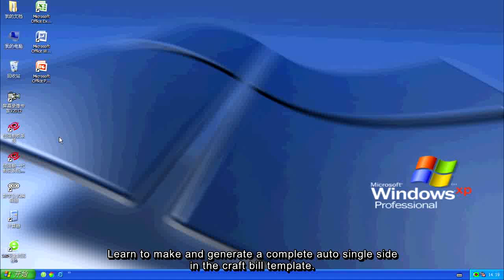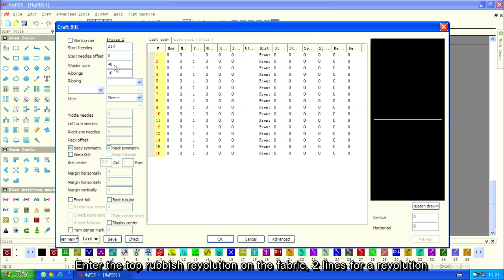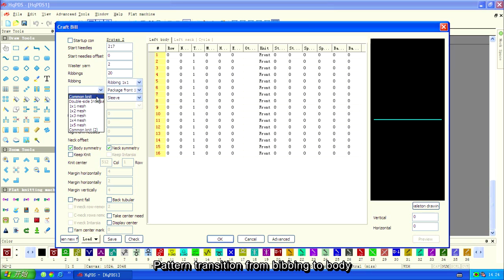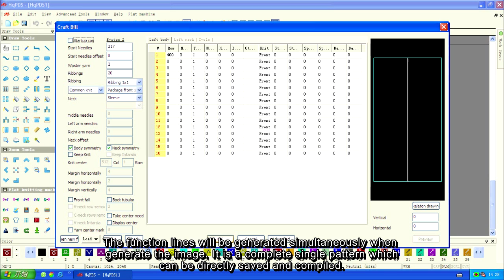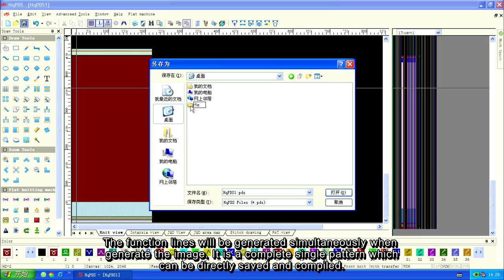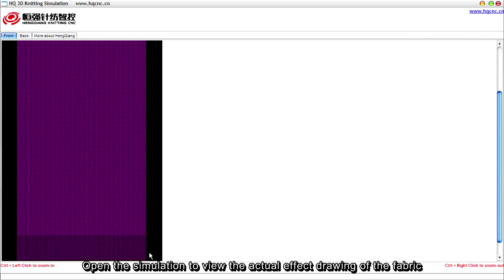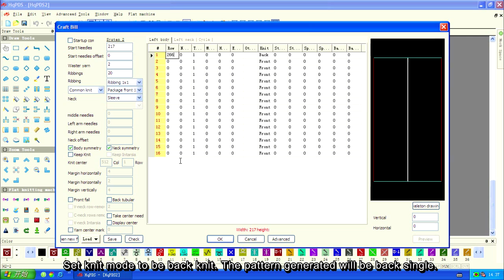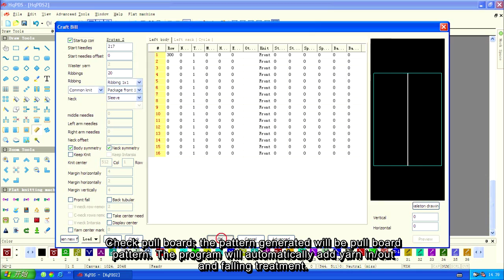Hengqiang16YarnFeedrsVideos 7-2 Auto single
Hengqiang16YarnFeedrsVideos